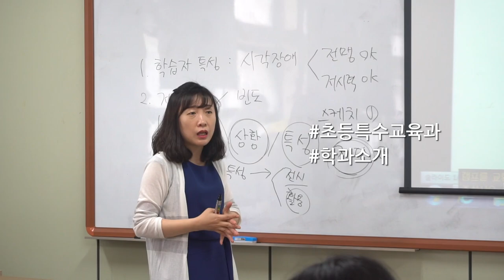[하이틴TV] 남부대학교 - 초등특수교육과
창의적 실용형 전문인력 양성대학
남부대학교의 초등특수교육학과를 만나보세요!